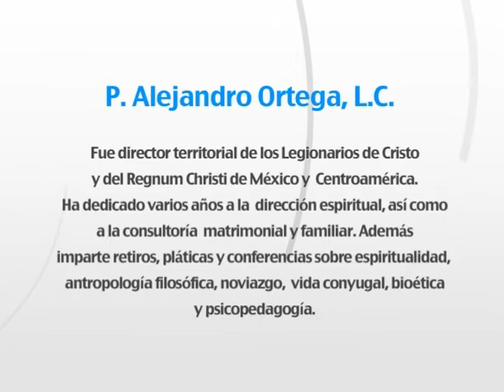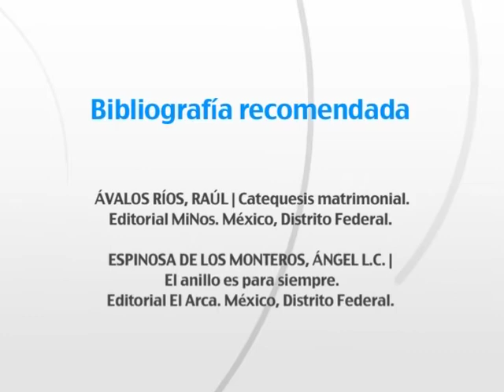Amor Conyugal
Un alto en el camino
Talleres: Ser esposos